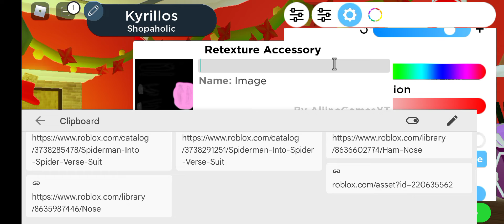How to make Spider-Ham in RHS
Clothes and Decals